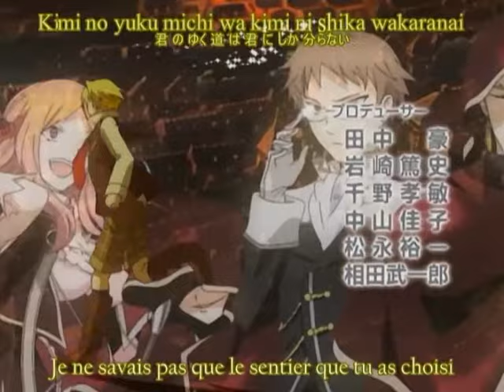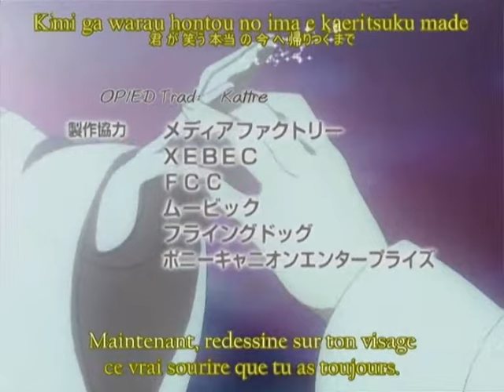Pandora Hearts - Opening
Le générique de Pandora Hearts : Parallel Hearts de FictionJunction